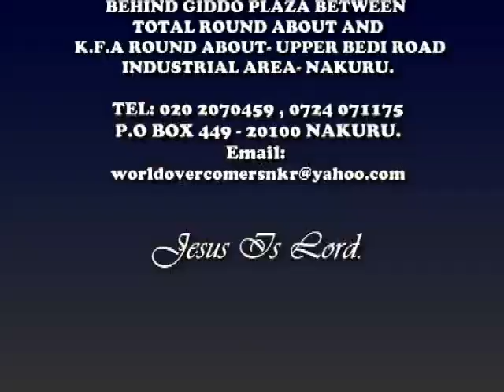Pst Lee Arise and Shine Pt 2